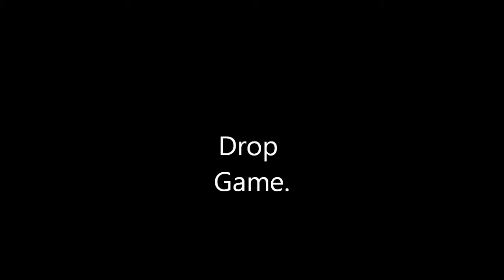Galicia Drop Game